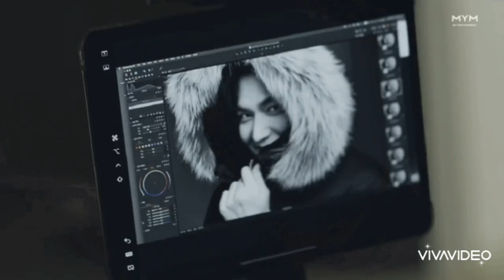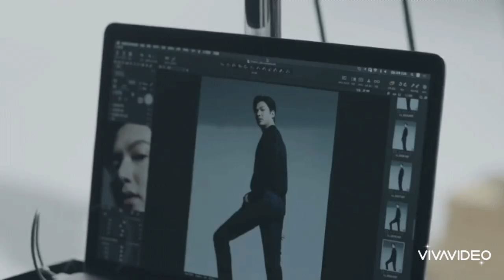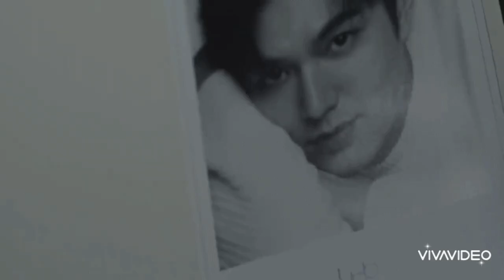Lee min ho-Amazing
This video for MINOZ

Song:Inna-Amazing